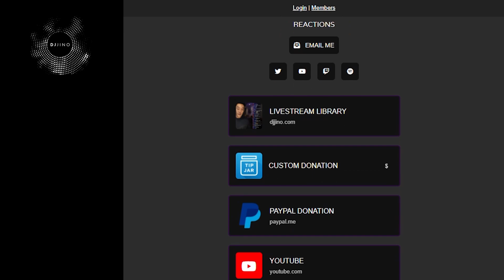DJ REACTION to KPOP - BTS PROM PARTY UNIT STAGE BEHIND- DDAENG